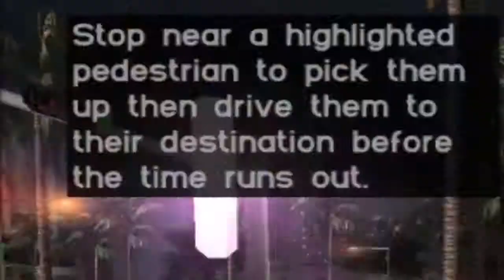Gigglebuns In...Grand Theft Auto: Vice City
Gigglebuns messes around in Grand Theft Auto: Vice City, because Darren is a savage and left.